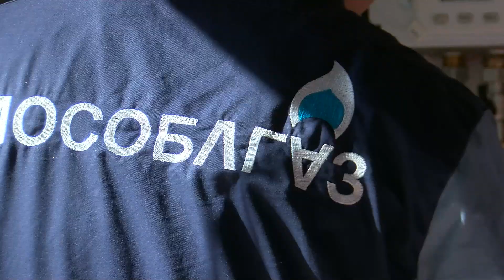Тепло - в каждую семью. Ещё одно домовладение подключили к газу в рамках президентской программы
На территории Пушкинского продолжается реализация президентской программы «Социальная газификация». В ходе рабочей поездки депутат Государственной Думы Сергей Пахомов и глава округа Максим Красноцветов приняли участие в пуске газа в жилом доме посёлка Ашукино.